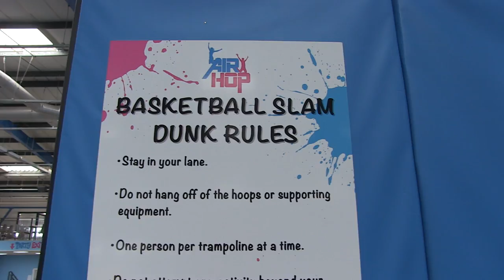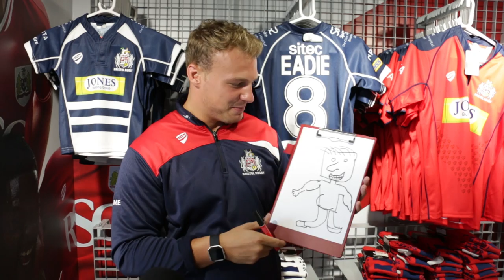Bristol Sport Kids TV: Episode Five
Kids TV Episode Five features a Bristol City photo shoot takeover, doodle challenge with Bristol Rugby's Mitch Eadie, Holly's coast to coast cycling challenge and much more.